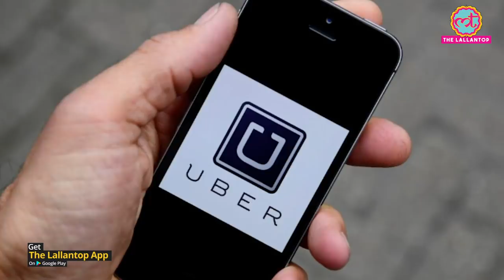Uber Drivers का ये जुगाड़ जान लीजिए, लुटने से बच जाएंगे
Recently, Uber announced the introduction of a new safety feature for its users in India. The company says that its users will now have to share a 4-digit code before starting their trip via Uber Cab, Auto, or Moto among others. But, as per reports, many Uber users have found a way to start the ride even without entering or asking for a one-time password i.e. OTP. Watch the video to know more.